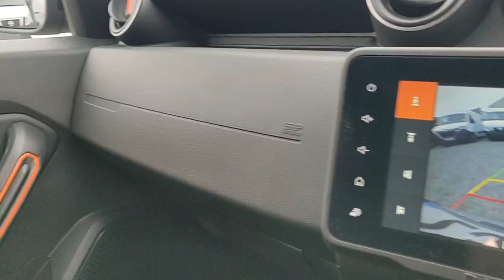231D14514 - 2023 Dacia Duster Extreme DCI 115 RefId: 463831